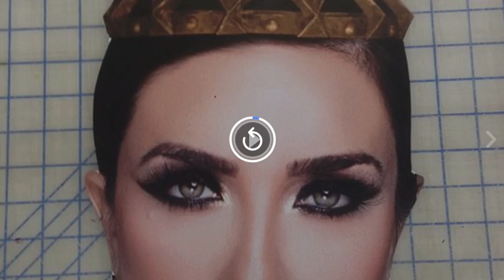Face Cutout Time Lapse Video at Flyers Direct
Have you ever wondered how cutouts are made? Now you know! Call our email our Tempe Print Company, Flyers Direct for more information and pricing!